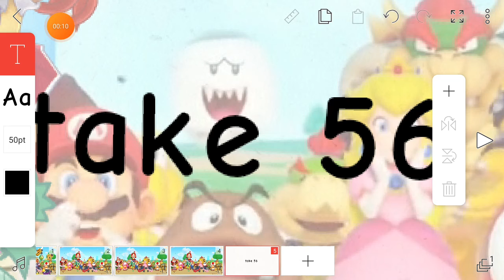q is headout